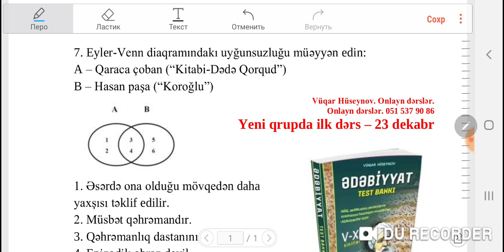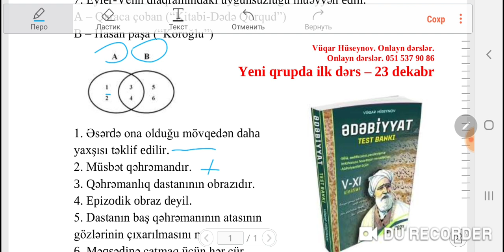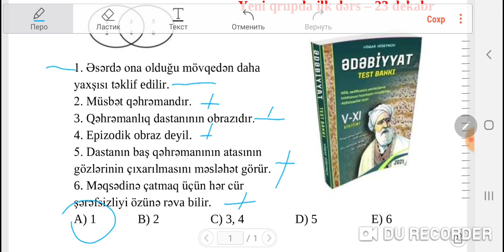Qaraca çoban - Hasan paşa sualının izahı